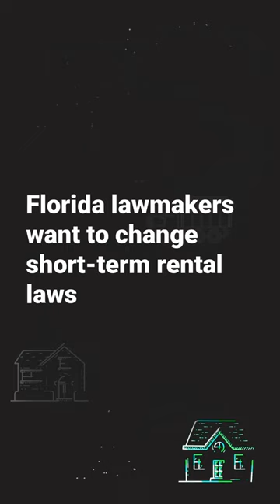Florida lawmakers want to change short-term rental laws